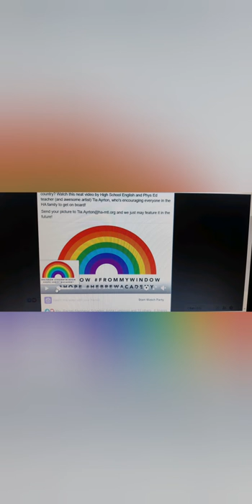Rainbow in my window by, Mrs. N, Hebrew Academy, Montreal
My rainbow and chodesh Nissan message.